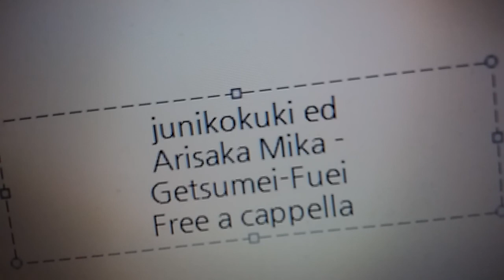十二国記 ED - 月迷風影 - 有坂 美香 Free a cappella フリーアカペラ